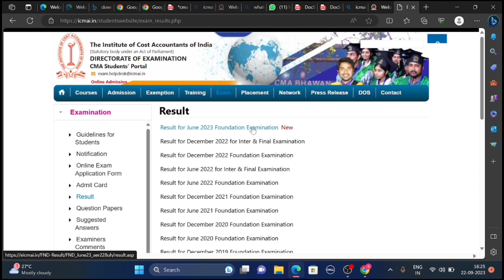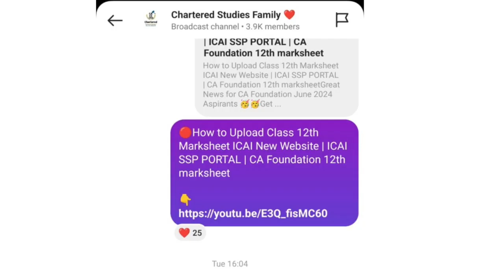5 Ways To download CMA Inter & Final June 2023 Result | ICMAI Official announcement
5 Ways To download CMA Inter & Final June 2023 Result | ICMAI Official announcement

1) how to check cma intermediate June 2023 Result
2) how to check cma inter July 2023 Result
3) how to check cma final June 2023 Result
4) how to check cma final July 2023 Result
5) cma inter June 2023 result
6) cma final July 2023 Result
7) how to download cma inter June 2023 Result
8) how to download cma inter july 2023 Result
9) how to download cma final june 2023 Result
10) how to download cma final July 2022 Result
11) icmai news
12) cma news
13) Charteredstudies
14) cma announcements
15) cma news
16) cma announcements